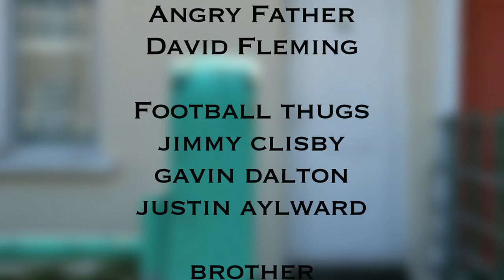How Bad can one day be?(Robert Kiernan)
Short movie I Created ...Check it out..
Starring Benjamin Barry